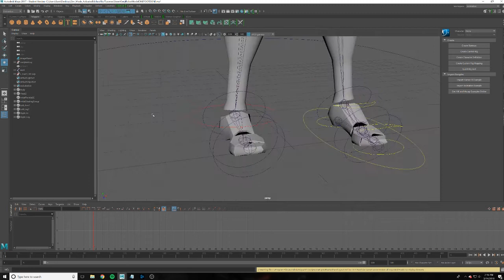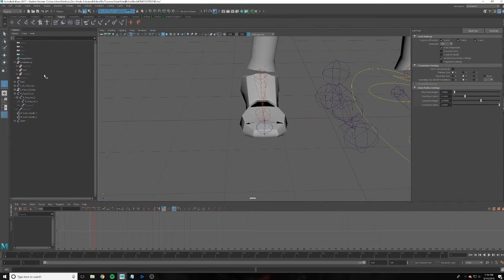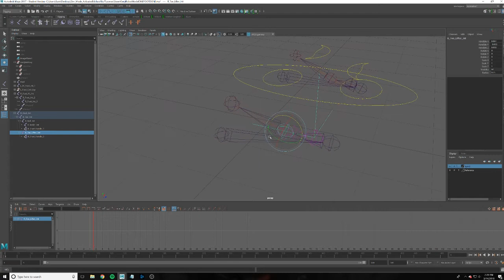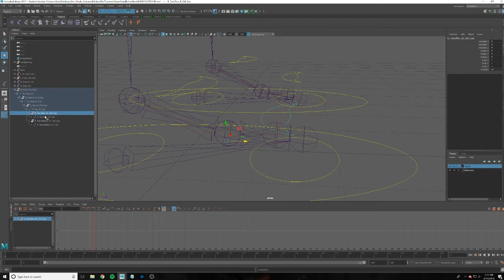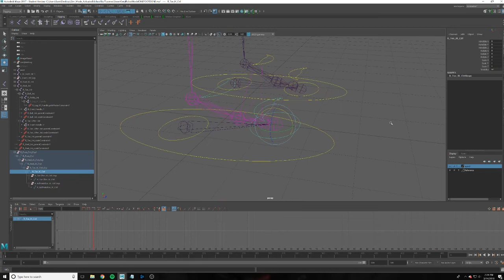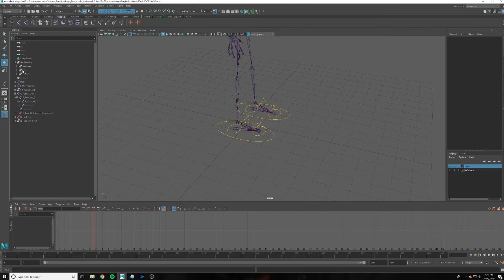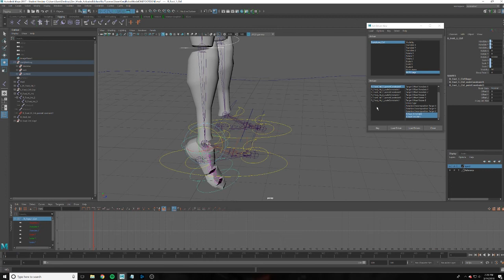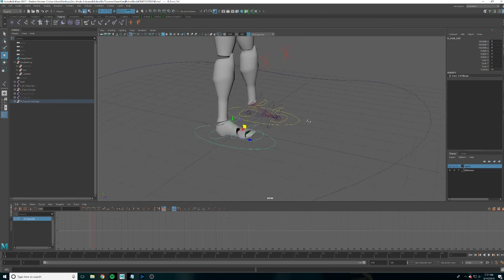Reverse IK Foot Rig Tutorial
Allows for rotating from the toe, heel, ball, and lifting the toe. This type of rig is very useful for animating anything where the feet touch the ground.